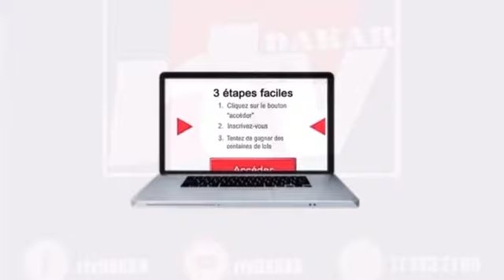🚨: Il faut que 🚨Ousmane Sonko revienne à la raison